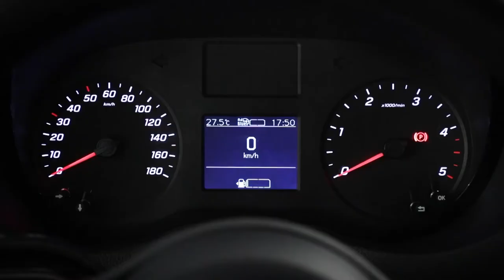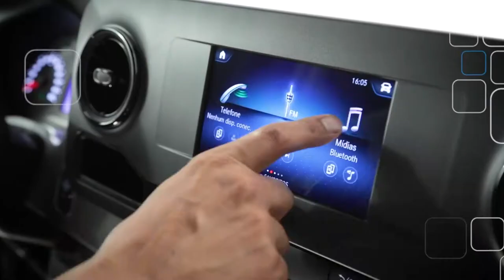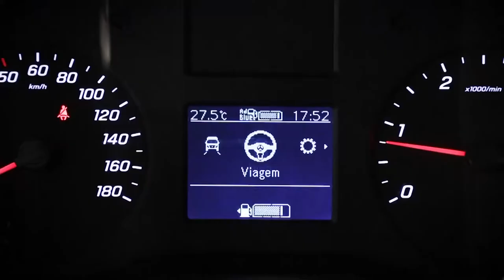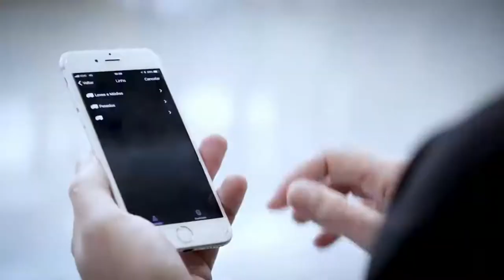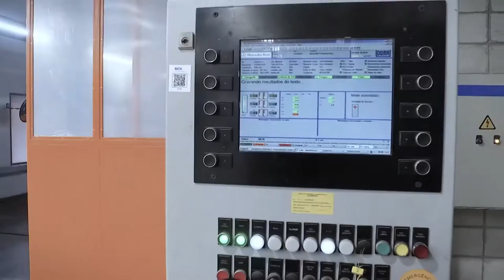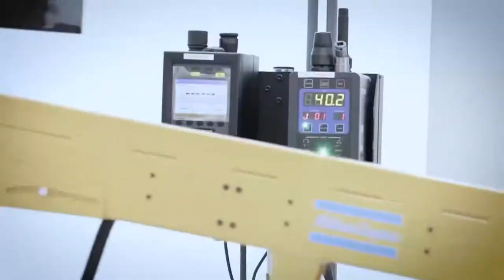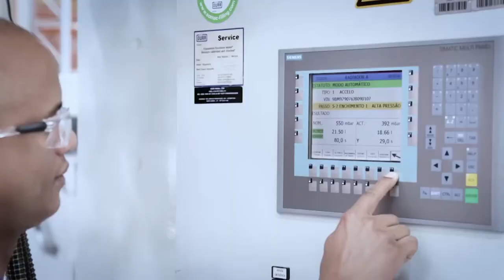Programa Bahia Motor 26 / 03 / 2022